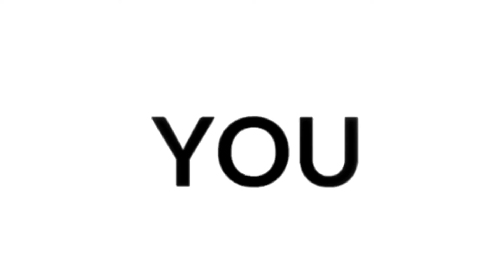5 Online Dating Photo Tips that Create the Best Profile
Online dating profile pictures matter more than most people think. To get someone to actually read your profile and learn a bit about who you are, you must post good photos of yourself. And “good” doesn’t necessarily mean sexy, staged, or flashy. It means, authentic and complete with a narrative that speaks to who you are and your personality.

Photos that are bad will potentially stop you from attracting the right type of person in your life. But a truly good set of photos will make people want to get to know you. Your photo is your first impression in the digital dating world so it’s important that singles choose their profile pics wisely and intentionally. That’s why I’m sharing five secrets that will make your dating profile photo stand out. *So gather up your photos and get ready to start taking charge of your love life.

ONLY $27 - Join my class on How to Conquer Online Dating and Safely Find Love Online.

Need more personalized help? Let's talk